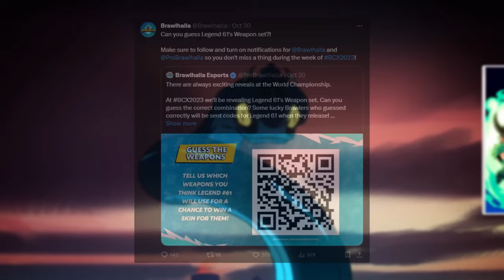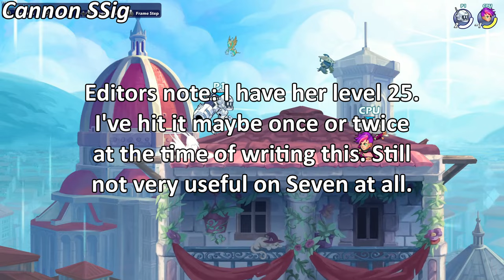Legend 61: Spear and CANNON!? - Seven Analysis!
We've finally gotten our 6th cannon legend - and she doesn't disappoint! I honestly thought we'd be seeing Seven sometime in January or even February, considering the BCX playtest was early alpha gameplay. But hey! It's a pleasant surprise to see her before Christmas. We could be seeing legend 62 as early as March! (Please be battle boots)

This is my longest analysis by far, for a few reasons. Seven has some interesting quirks to her, so that resulted in an overall longer analysis. You likely know why if you've played her. If not, then I hope you enjoy this little analysis on her!

It's free and you can always unsubscribe at anytime. Until next time, remember to KEEP ON BRAWLING!